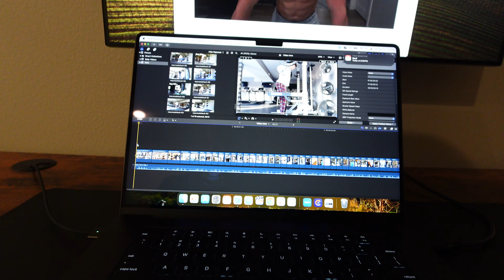Day 205 till I'm shredded - Back & Shoulders